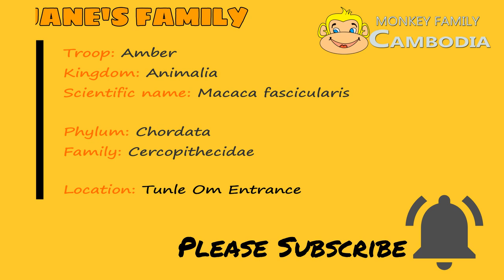OMG....Why All Tourist Never Forget Give Food To Brat Janet ? What Special About Her????